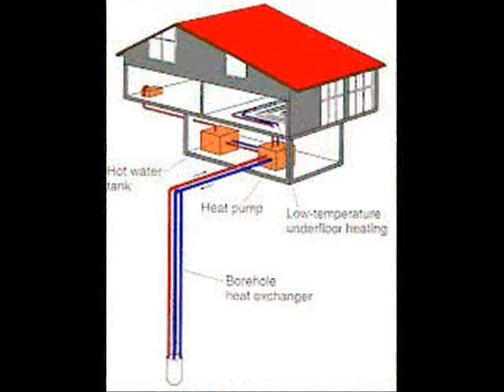Geothermal Energy (with song & pictures)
This is a Physics Video done by the top Physics students. We hope you enjoy watching it as we sure did enjoy making it!
Physics!
Yay!